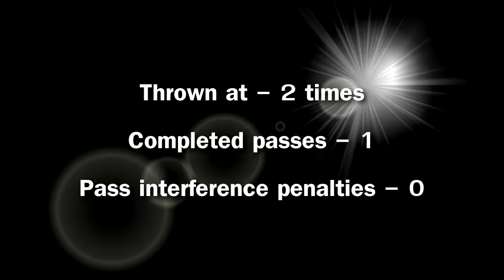Morris Claiborne NFL Draft Analysis - Oregon (2011 Season)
The following is a video of Morris Claiborne's 2011 season in which TMB broke down his game against Oregon.

No copyright is meant to be infringed upon and the footage is credited to ESPN/ABC.

Claiborne is #17 and plays cornerback for the Tigers. I understand some highlighting may be spotty as it is difficult when they are late adjusting to the play. My apologies for that but really nothing I could do to alleviate that issue.